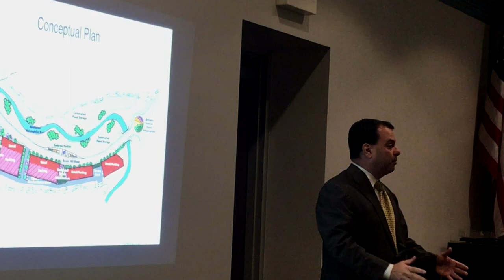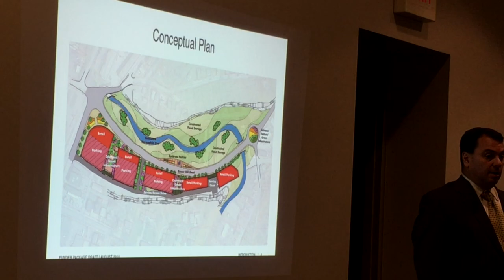DeBlasio: Bridgeville Should Focus on Helping Residents Leave Flood Zone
From the Aug. 8, 2018 Bridgeville Planning Commission meeting.